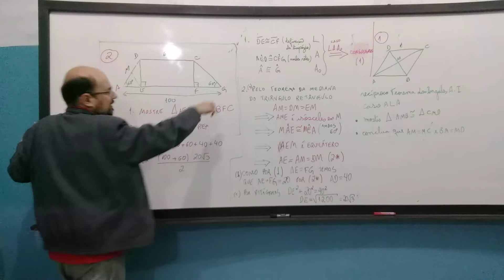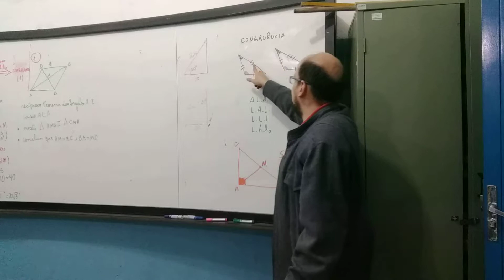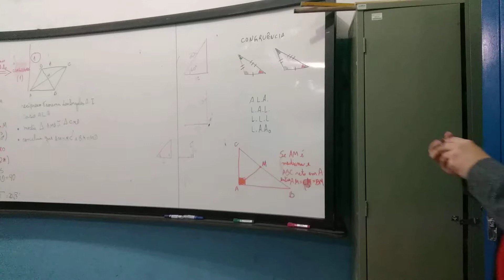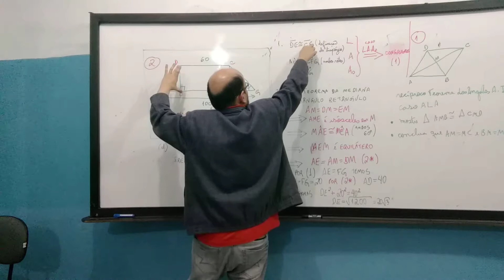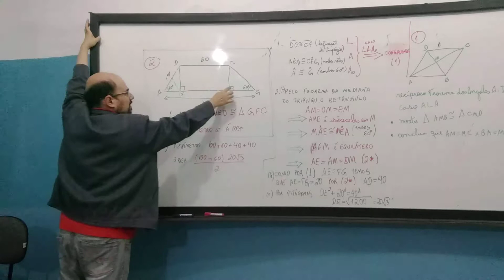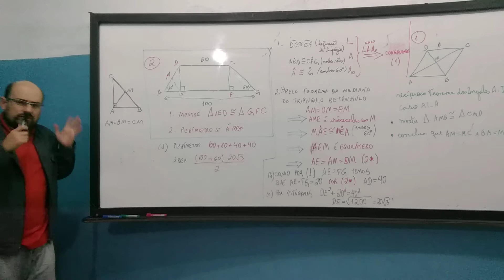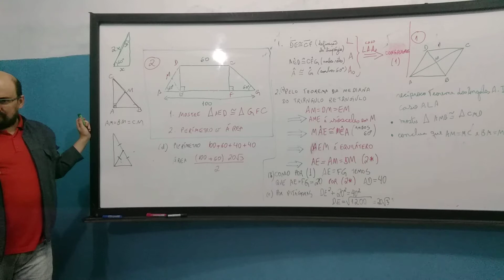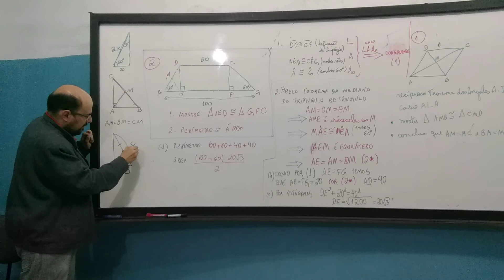Um problema de demonstração envolvendo Trapézios Isósceles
Aula de 31 de julho - Nível 2 - PIC